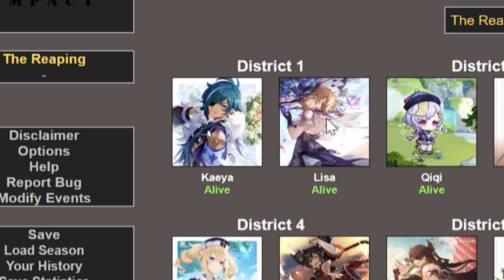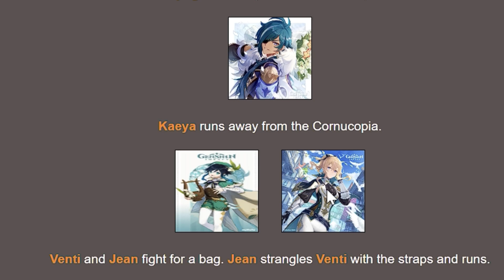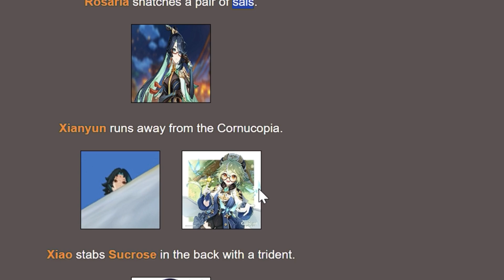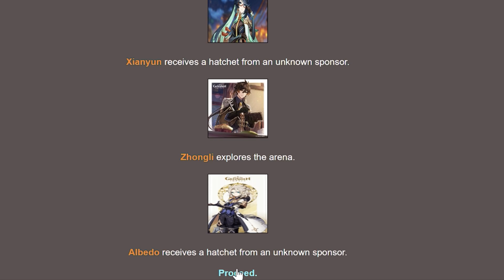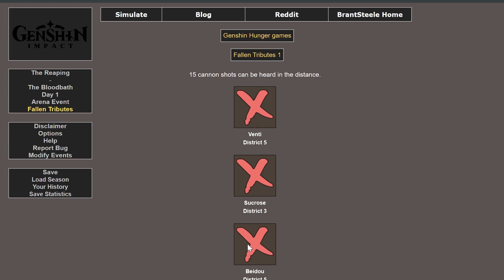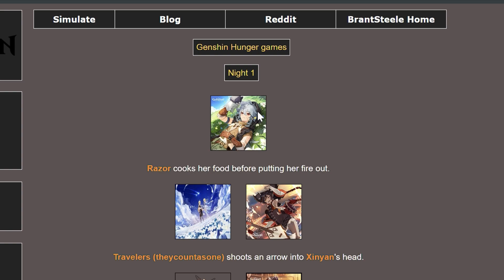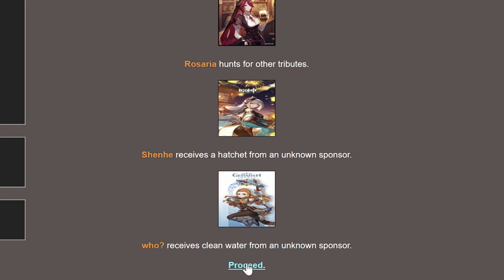Stupendous Genshin Hunger Games Simulator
Put the volume up I can’t talk loud wah

Uh yeah this is just a silly GENSHIN video where we have XIAO and also VENTI here uhhh SURVIVING in the HUNGER GAMES this paragraph is very CURSED and UNCANNY and stuff idk…